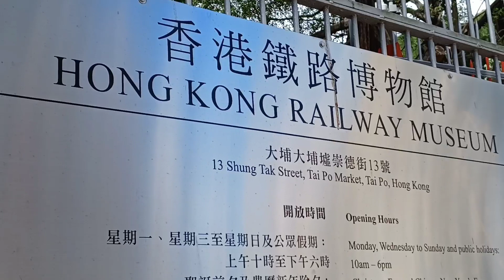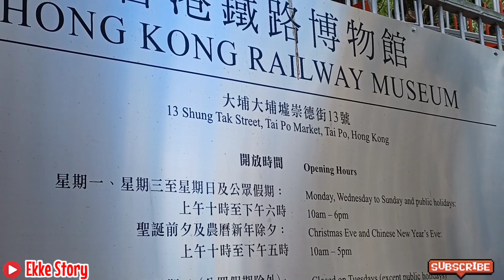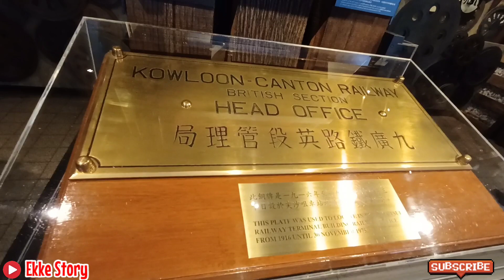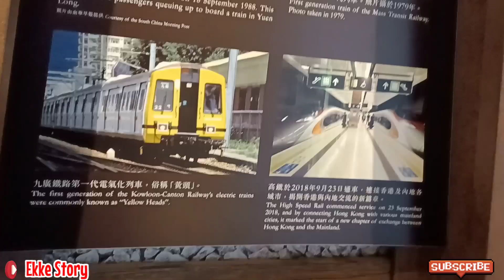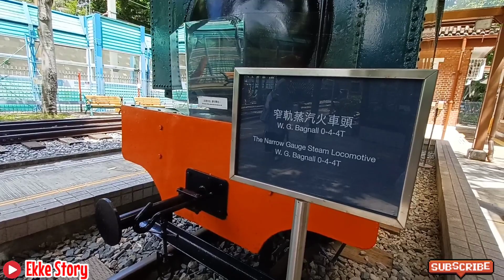JELAJAH GERBONG KERETA TUA || MUSEUM KERETA API HONGKONG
Assalamualaikum,,,
Apakabarnya sahabat online semoga kita semua selalu dalam keadaan sehat dan selalu dalam lindungan Allah Aamiin,,

Kali ini video saya lagi liburan bareng teman teman jalan-jalan di museum kereta api lama yang ada di tai po hongkong ayo ikutin keseruan kami sebelum nya jangan lupa subscribe like share dan comen biar saya makin semangat bikin videonya
Terimakasih sahabat online salam sehat dan sukses ya 😘😘🙏🙏